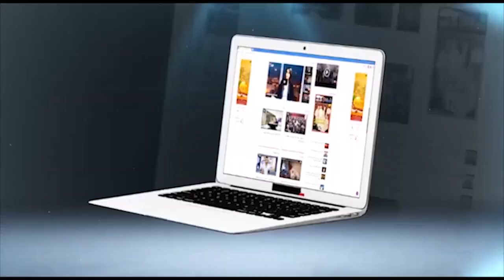السعيدي لشوف تيفي:الهدف 3 نقط و التركيز على لقب البطولة